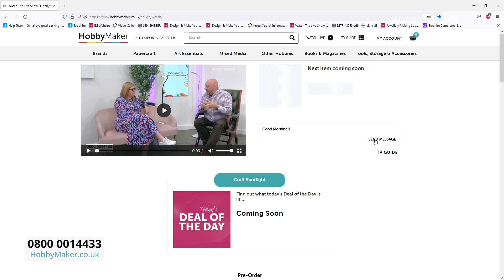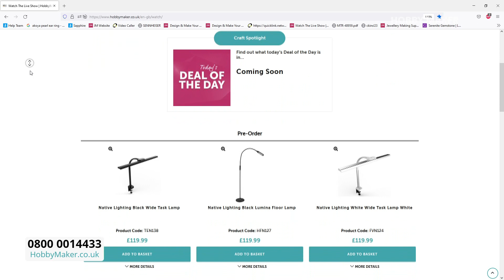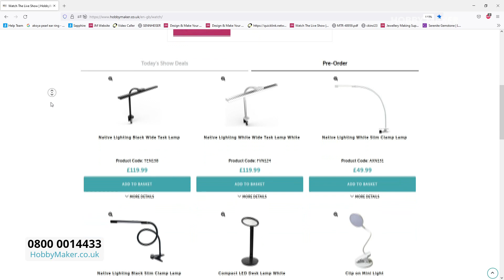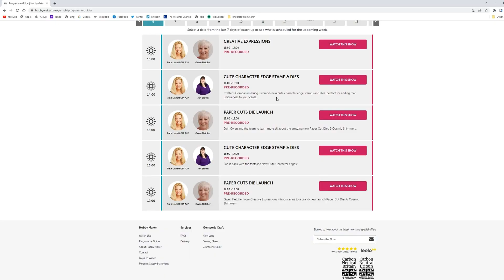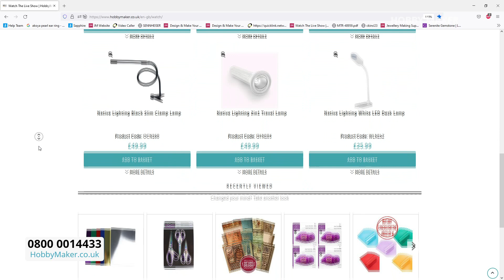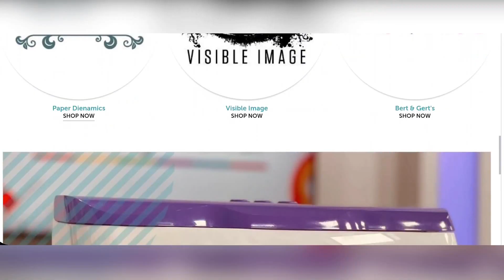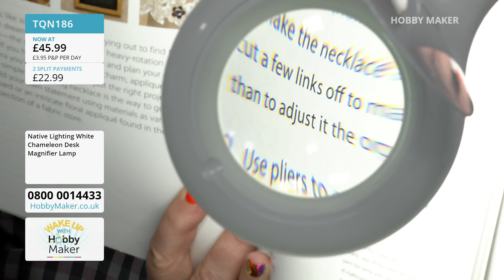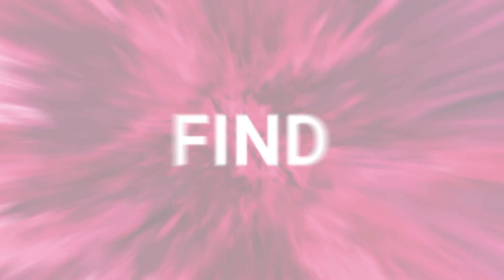20/06/22 Wake Up With Hobbymaker - Native Lighting